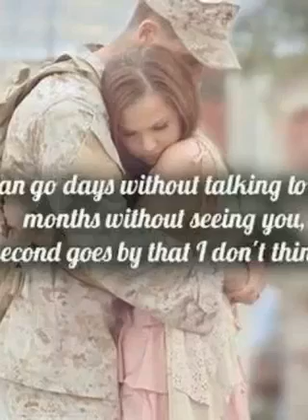agasobanuye by Prabhas jean Pastor